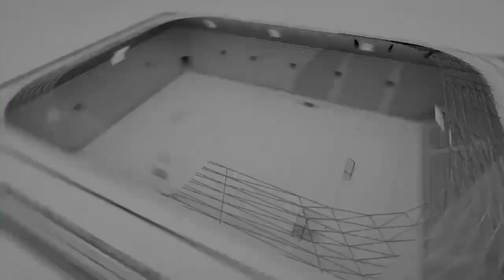TFF 2.Lig Beyaz Grup'ta 6.Hafta Karşılaşmalarının Değerlendirilmesi! Uşak'ta Zorlu Mücadele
2lig, beyazgrup, trivelaspor Trivela Spor'dan herkese merhabalar.Bugünkü programımızda TFF 2.Lig Beyaz Grup'ta 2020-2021 sezonunun 6.Haftasında oynanacak olan karşılaşmaları Metehan Yılmazer ile Furkan Özkara sizler için değerlendirdi.